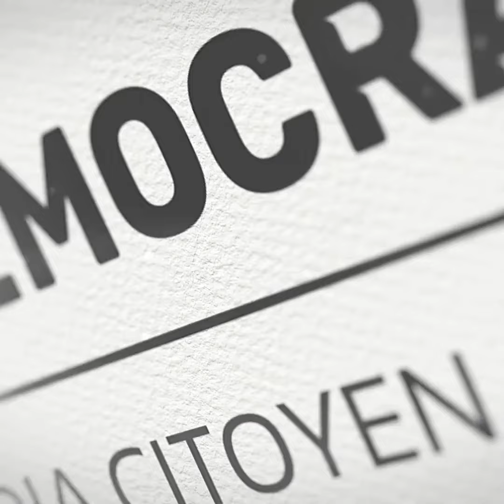Pierre Emmanuel Barré